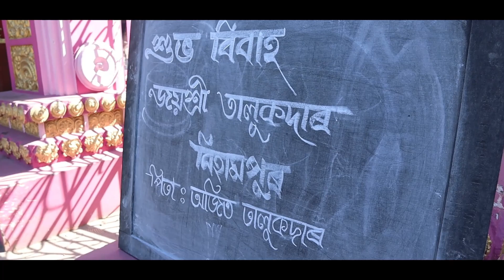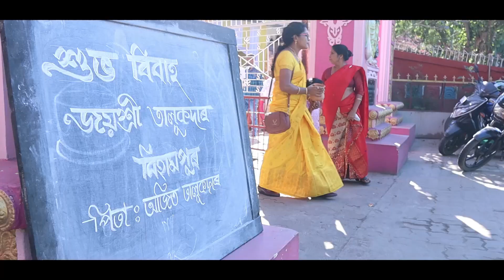Joyasri wed's Biren Full Wedding Video.